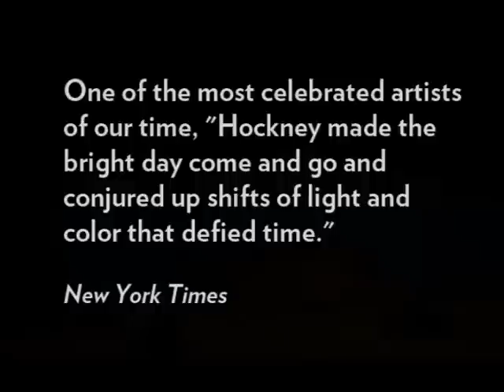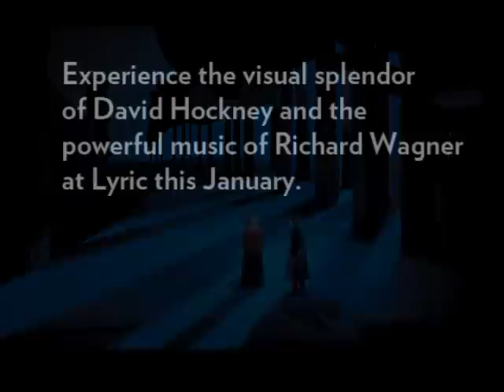Audio Slide Show: Tristan und Isolde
Experience the visual splendor of David Hockney and the powerful music of Richard Wagner at Lyric this January.

See the Lyric Opera premiere of
David Hockney's iconic production
of Richard Wagner's Tristan und Isolde!